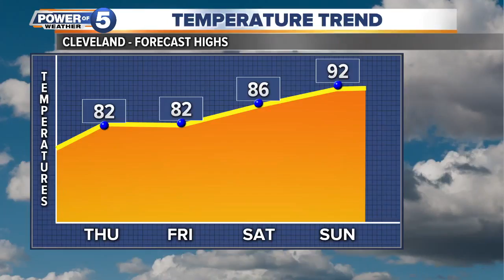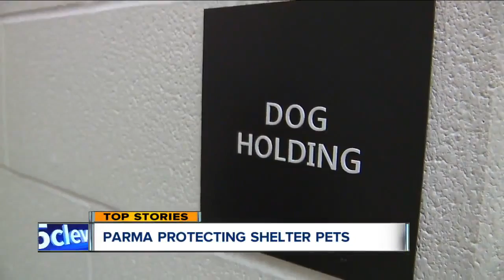Thursday weather and top stories